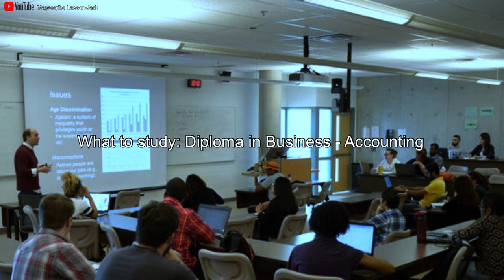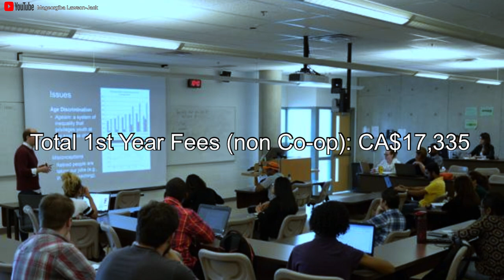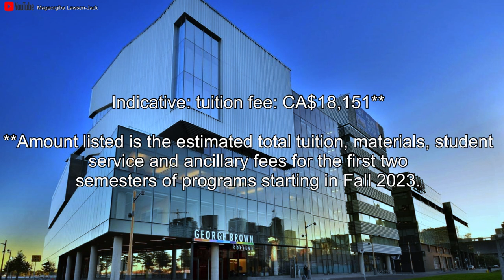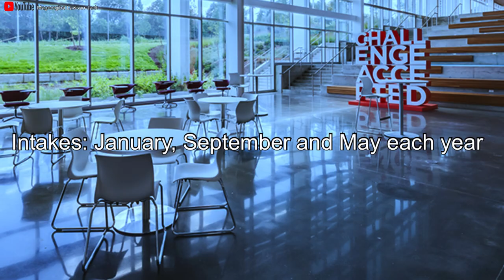TOP 4 Colleges in Canada 🇨🇦 to study Accounting and Finance as an International Student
Do you want to study Accounting or Finance at a top college in Canada as an international student? Or do you know somebody that wants to study Accounting or Finance at a top college in Canada as an international student? Studying accounting and or finance from a renowned college can open the doors to several top career opportunities in the field.  In this video, I will be sharing with you the top 4 colleges in Canada to study Finance or Accounting along with the tuition fees associated with studying these courses, so if you are interested in knowing more then keep watching.

Please note the following:

1. I am just passionate about carrying out extensive research to help others.
2 . All information was correct at the time of posting this video. Universities may review their tuition fees from time to time without notice. Please feel free to do additional research.
3. Tuition fees will vary depending on whether you are studying a Bachelor's degree, Master's degree, or a Ph.D.

Please note that all information was correct at the time of creating this video. Please feel free to do additional research. Love you all xoxo
Populate the comments section 🤙🏼
Peace and love xoxo